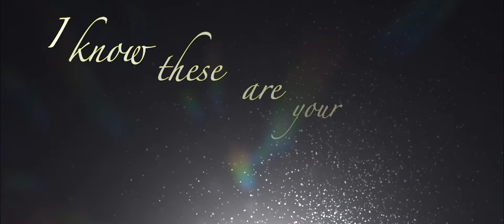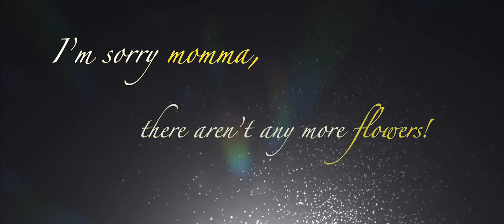DAISY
DAISY is a silent film made to be a contestant in the upcoming International Youth Silent Film Festival.